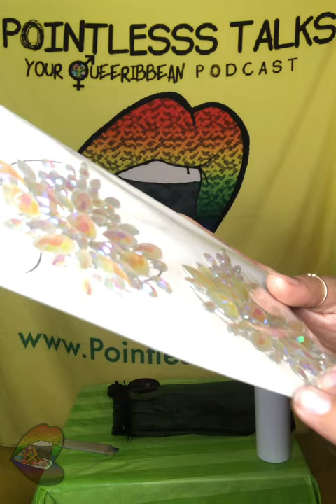Unboxing 42: Wet Sauce and Pasties?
I really was overthinking the name, it’s French and, I even sang the right song smhhhh

And more...